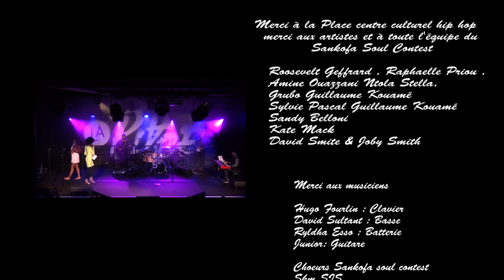SSC 11- Le Live - Mey - Down on my knees (Ayo)